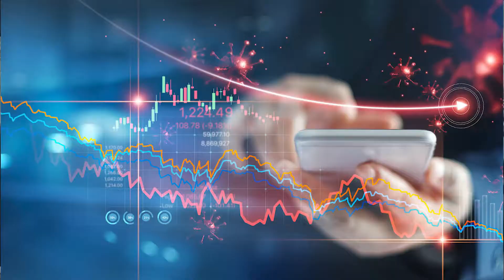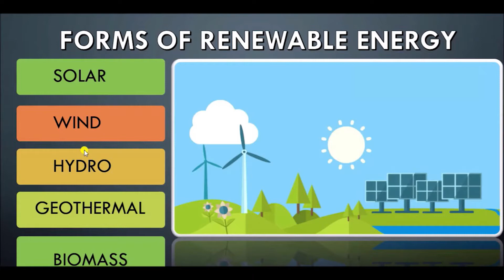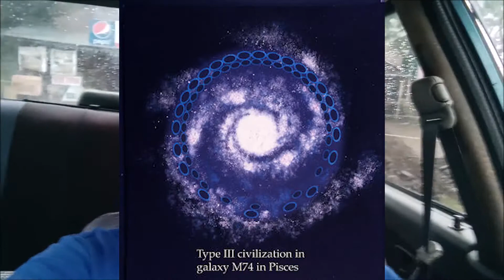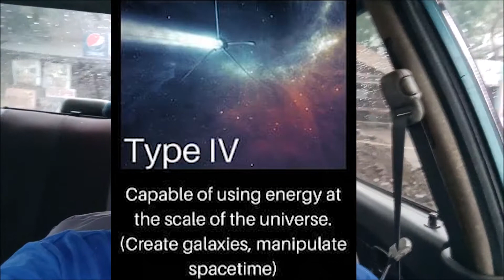7 Types of Civilization, ano ba ito? Usapang Astronomy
7 Types of Civilization, ano ba ito? Usapang Astronomy
Pag-usapan natin ang 7 na uri ng sibilisasyon ayon sa mga astrophysicist. BantaYeah!